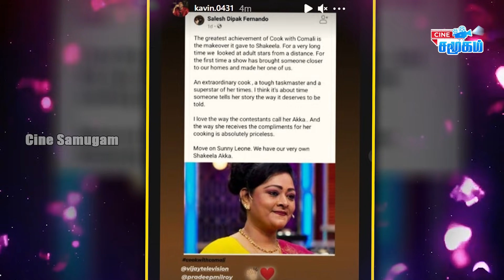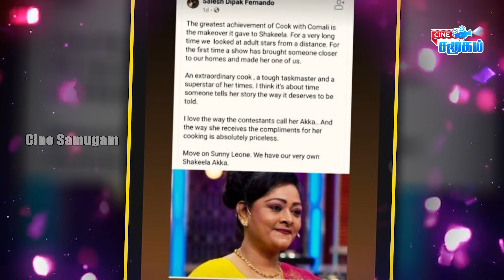Celebrities Emotional Message For Shakeela || Cook with Comali || Kavin, Ashwin, Pugazh